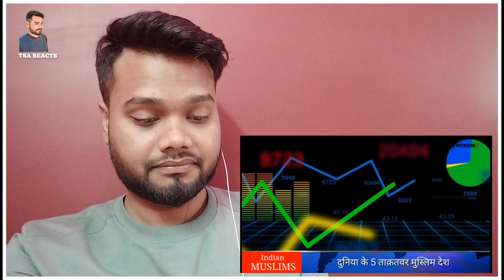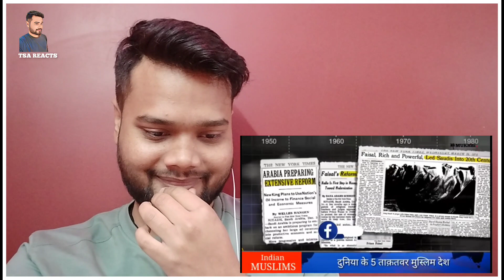Indian Reaction on Top 5 Most Powerful Muslim Country | Mohd Faizan | TSA REACTS